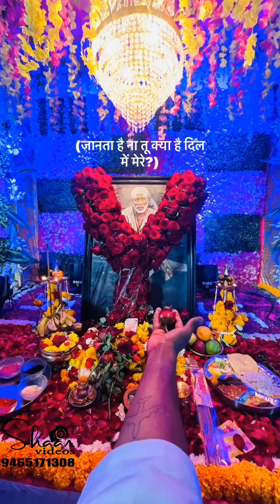ਸਿਰੜੀ ਵਾਲੇ ਬਾਬਾ ਮੇਰੀ ਖਾਲੀ ਝੋਲ਼ੀ ਭਰ ਦ singer Bahadur Bali writer Sajjan Akbarpur